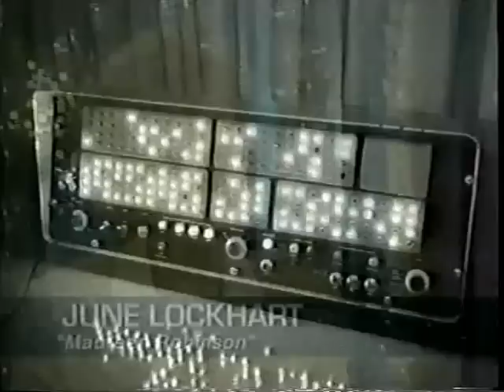Lost in Space - 60s cast interviews, part 2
The LIS cast talks about the show, guest stars, special effects, etc., plus some commercials and intros from a 1997 episode marathon and an Irwin Allen special. (Each segment is only about 30 seconds long.) Bill Mumy, Jonathan Harris, Marta Kristen, Angela Cartwright, Mark Goddard, June Lockhart, Bob May, and Dick Tufeld.